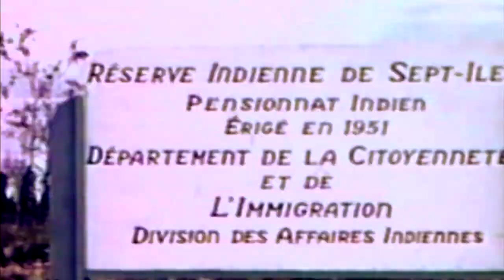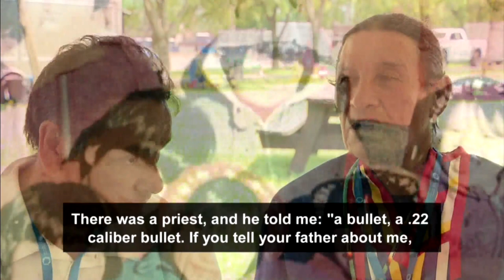Innu survivors on pain, progress and Papal visit | APTN News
The annual Innu Nikamu music and cultural festival – held on the grounds of the former Mani-Utenam Indian Residential School in Quebec’s Cote Nord – kicked off to much fanfare this week.

The Catholic-run school in Mani Utenam was demolished in 1971. But for some survivors, it’s taken until 2022 and the occasion of the Papal visit, to finally open up about their experiences.